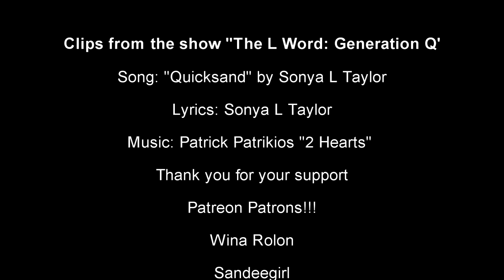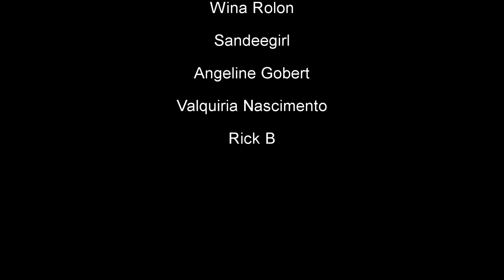Dani & Sophie & Finley - Quicksand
Find this song and many others!!!

Song: Quicksand (YouTube Only)
This couple for me was always kind of shaky.

Rick B
Valquiria Nascimento
Sandeegirl
Wina Rolon
Angeline Gobert